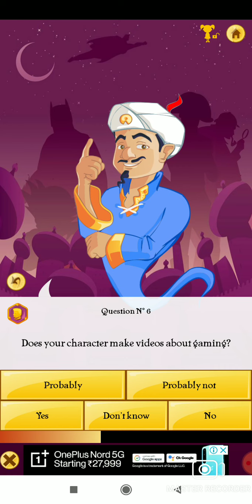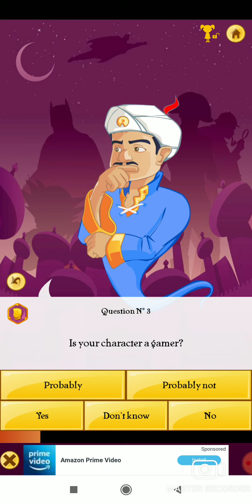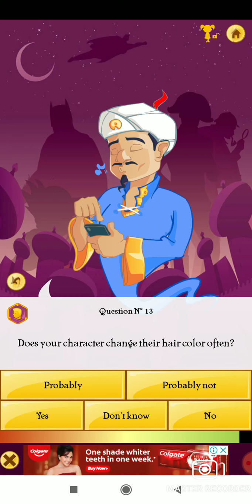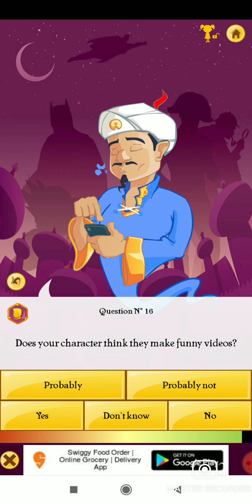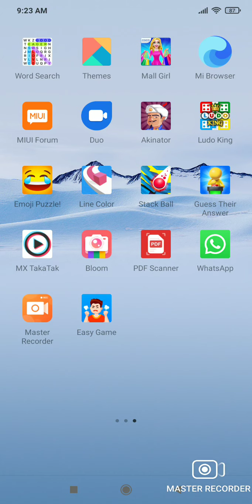akinator is very amazing game akinotor findaperson ROMEESAISLIVE ROMEESACUTIEPIE#